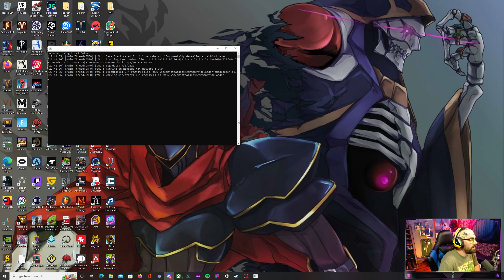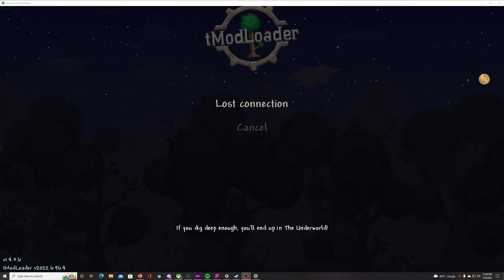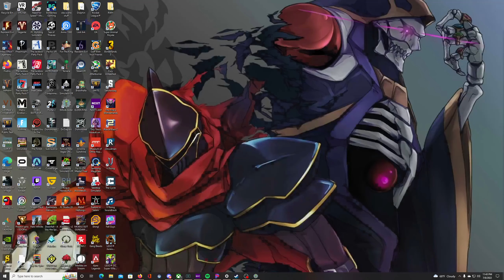Smite Night With Bats